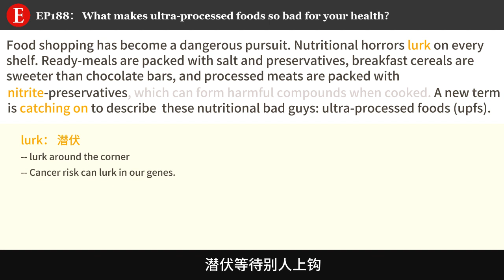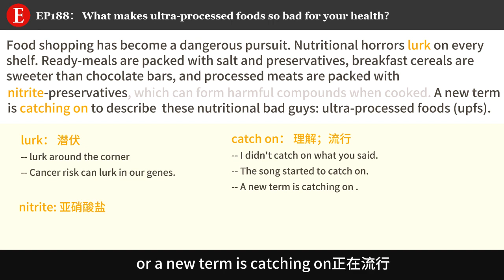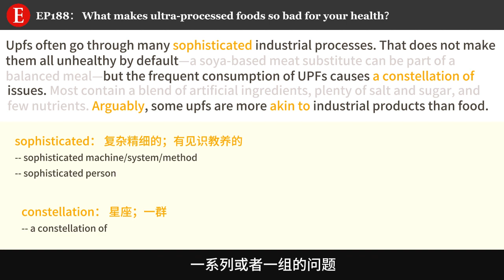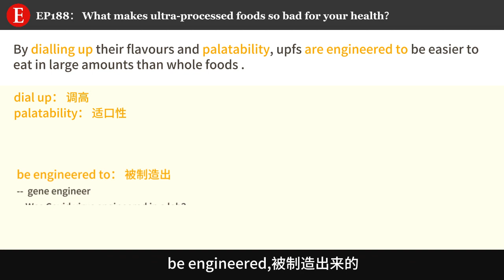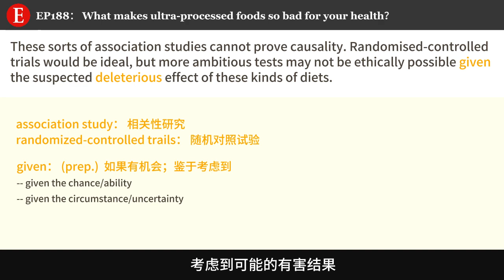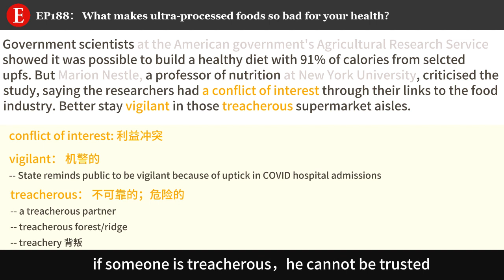Day 188：警惕无处不在的超加工食品